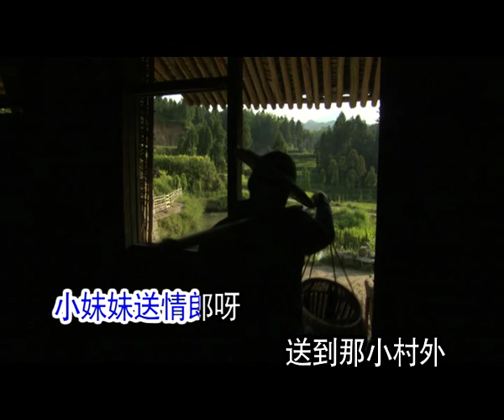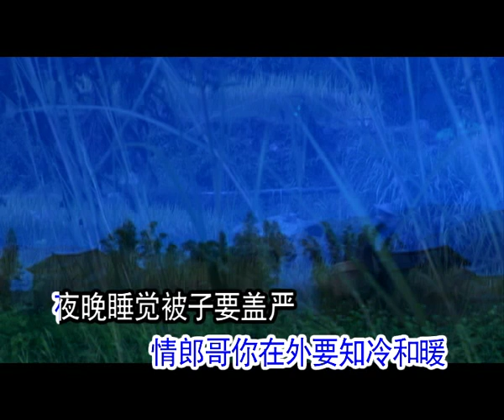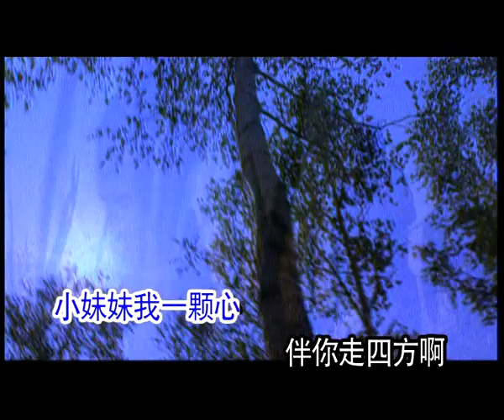董文华 - 送情郎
董文华，1962年6月29日生于沈阳，中国著名女高音歌唱家，中央军委政治工作部歌舞团国家一级演员，终身享受国务院政府特殊津贴，毕业于解放军艺术学院和中国音乐学院，硕士研究生。曾任党的“十三大”代表、第九届全国政协委员、中华全国青年联合会常委、中国音乐家协会理事、中国轻音乐家协会常务理事、中华海外联谊会理事。 [1]  中国音乐学院声乐歌剧系客座教授，华中师范大学音乐系客座教授，南京师范大学音乐学院客座教授。 [2]
董文华以演唱抒情歌曲而擅长。主要作品有：《十五的月亮》《望星空》《血染的风采》《今天是你的生日，中国》等。她演唱的歌曲《长城长》、《春天的故事》分别荣获国务院文化部“文华奖”和中宣部“五个一工程奖”，她还荣获建国四十周年首届金唱片奖和第六届金唱片奖，并连续荣获五届MTV音乐电视金奖。她在全军第五届、第六届文艺会演中均获声乐表演一等奖，第七届、第八届全军文艺会演中荣获特别贡献奖。1999年世界华人MTV音乐电视评选活动中她荣获了最高奖“最佳民歌演唱奖”。2009年荣获“人民喜爱的艺术家”称号。